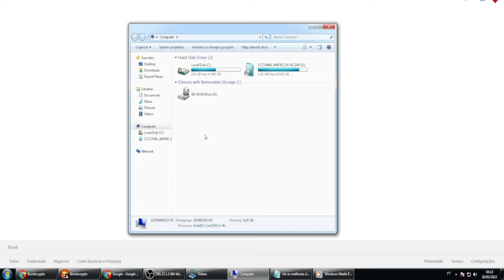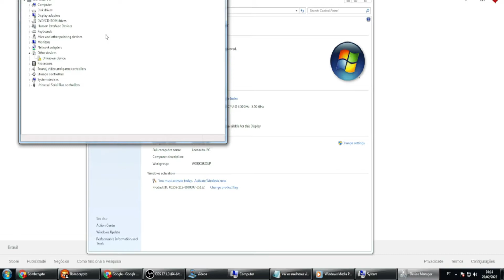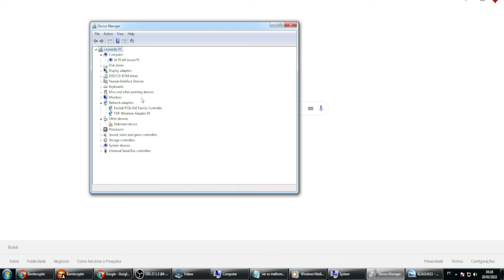Como saber se meu PC tem Wi-Fi/Wireless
Saiba agora se o seu Computador (PC) Tem conexão sem fio (Wireless) ou não, e como poderá fazer para colocar caso não tenha.